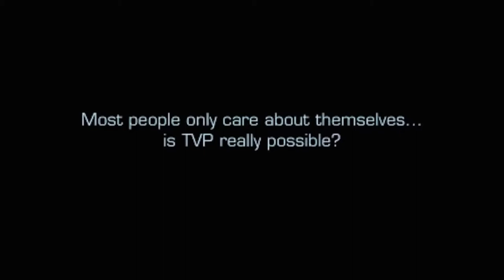У нас есть новые идеи и мы хотим, чтобы люди узнали о них! Жак Фреско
Skype — david.malko111